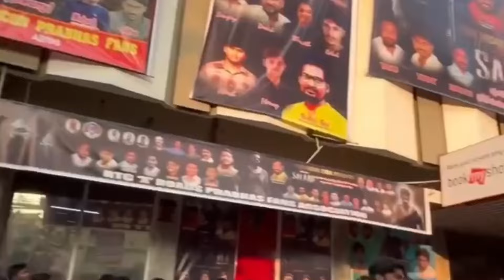Kalki 2898AD Day 3 Total Box Office Collection | Kalki Box Office Collection India And Worldwide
Kalki day 3 collection
Kalki total collection
Kalki day 4 collection
Kalki 2898 Ad box office collection
Kalki 2898 box office collection